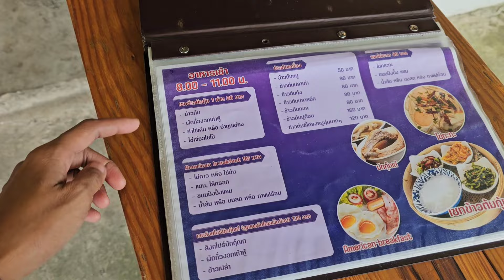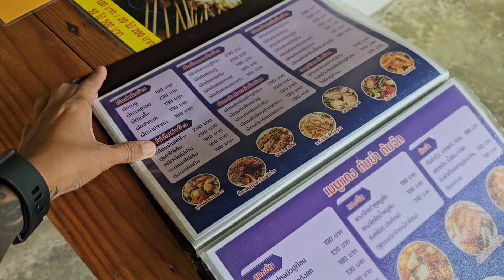เบื้องหลังเพจกินเที่ยวพัทยา ที่ร้านขนมจีนน้ำยาปูคุณอ๋อย